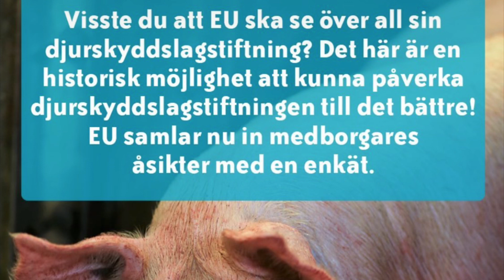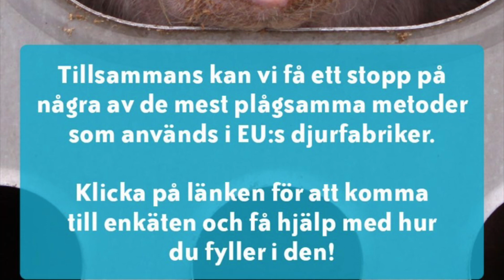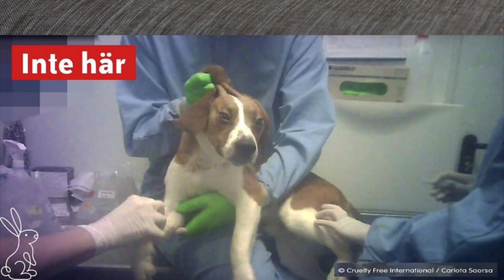På Djurens Sida - Del 20